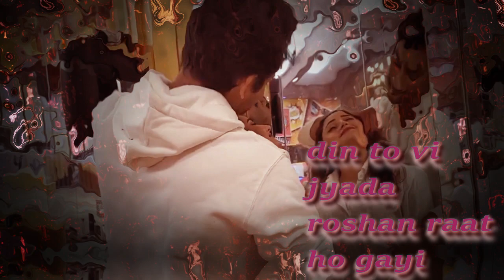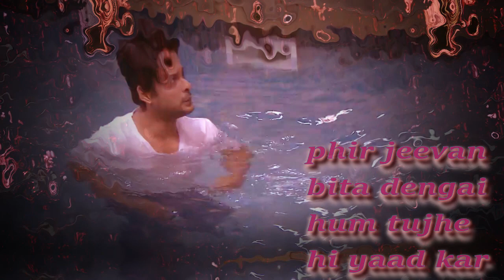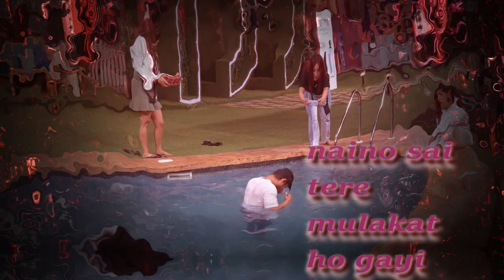Naino Sai Tere (official song )||ft Sidharth shukla and rashmi desai||directed by shehnaz gill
Turban gamer production
 Presents full video song 'Naino sai tere' by turban gamer ft Sidharth shukla and rashmi desai
Singer: Mehul kakkar(vocals)
             turban gamer (rap part)

Actor: Sidharth shukla  rashmi desai
Actress:   rashmi desai
Lyricist: turban gamer(harkirat singh)
Film Director: shehnaz gill
Film Producer: endemol productions